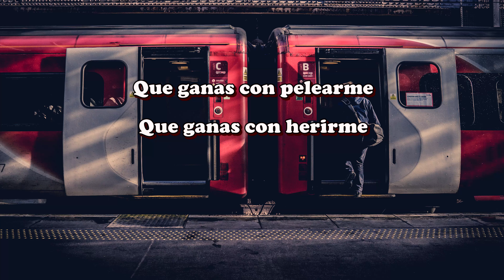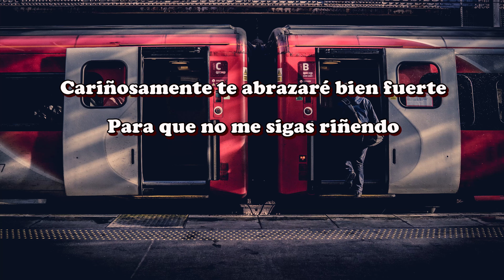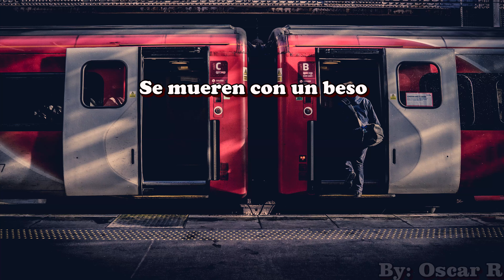Cariñosamente - King clave (letra)